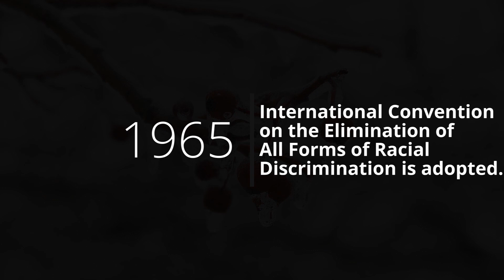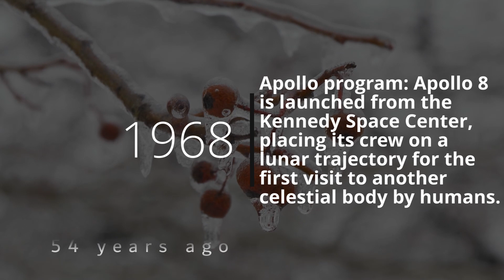What happened on today's day? (December 21) HISTORIC EVENTS in chronological order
5 Historic events that happened onthisday December 21.

CALENDARIUM